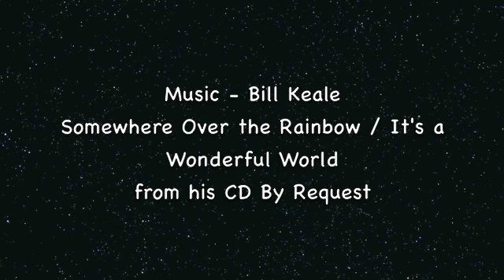Hosmer - It's a Wonderful World - June 2013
Standup paddling with Elder SUP, using KIALOA Paddles. Video captured on board mount and head mounted GoPro. Music by Bill Keale from his CD "By Request," Somewhere Over the Rainbow / It's a Wonderful World. Judy's beautiful blue performance paddling top by Sweet Waterwear.